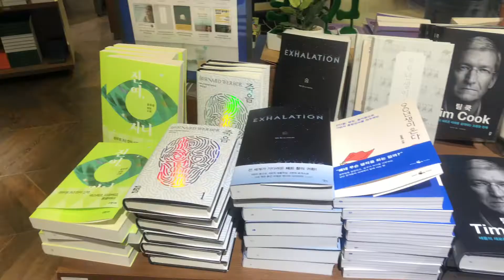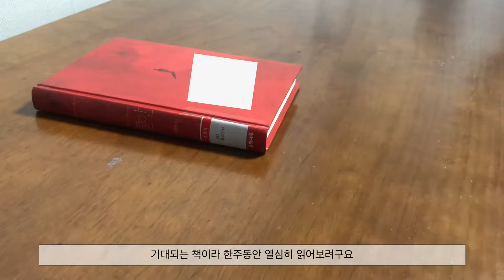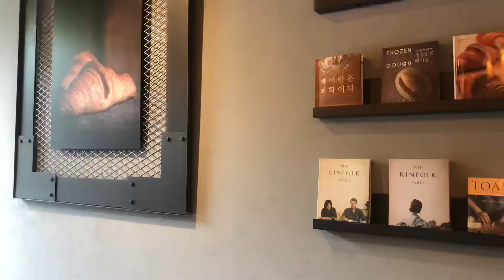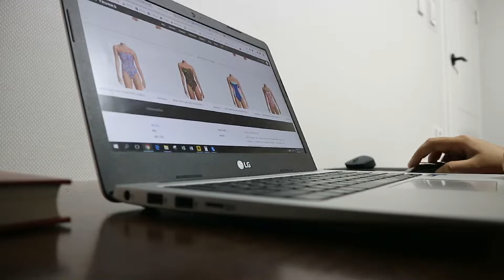VLOG#4 병원 다니고 맛있는 거 먹는 일상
안녕하세요 ( ்▿்)

촬영 : 아이폰X, 캐논m3
편집 : VLLO